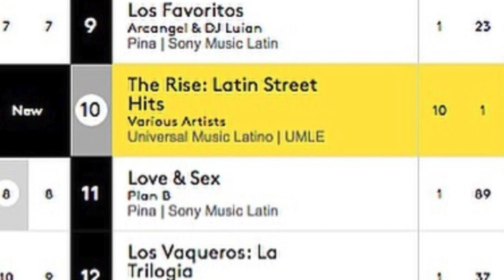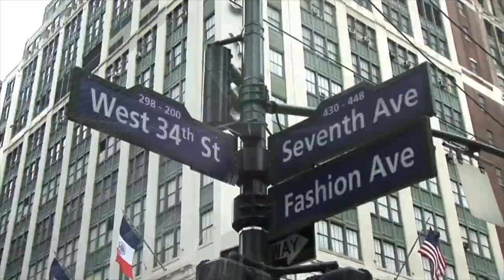Cobertura Lanzamiento Del Albun THE RISE Entrevista a Mark B y Los Productores A&X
"The Rise Latin Street Hits" es un nuevo álbum producido por los creadores de éxitos perennes Milton "Alcover" Restituyo y Juan "Xtassy" Abreu (A&X). Este material se estrenó el 13 de de mayo de 2016, y rápidamente se coronó en varias listas de iTunes. Distribuido por Universal Music Latin Entertainment, el nuevo LP debutó en la posición No. 1 en la categoría de Álbum Latino Urbano y No. 3 en la categoría general de Música Latina.

"The Rise Latin Street Hits" está compuesto de 10 canciones con varios artistas, entre ellos Natti Natasha, Mozart La Para, Mark B, Mesías, Jhoni La Voz y muchos más.

Alcover también presta su voz para uno de los temas del álbum titulado "Besa Tan Rico". El álbum está actualmente disponible en iTunes y Amazon Music.

A&X es un dúo de productores premiados detrás de los éxitos sencillos de Don Omar incluyendo "Danza Kuduro", "Taboo" de la banda sonora de "Fast and Furious Five" y "Dutty Love", por el cual recibieron el premio Billboard Latino 'Productor del Año' 2012.